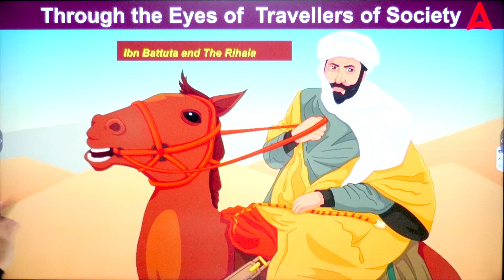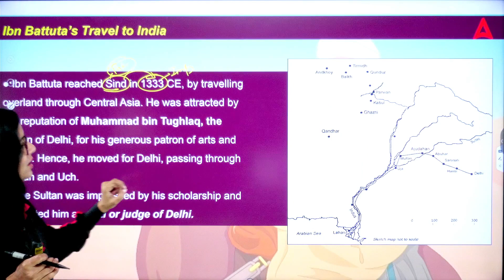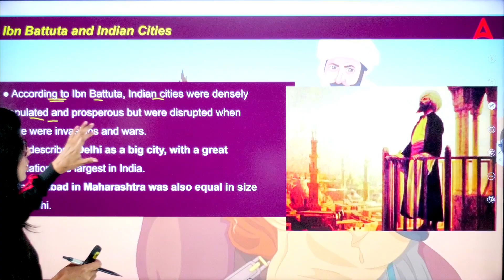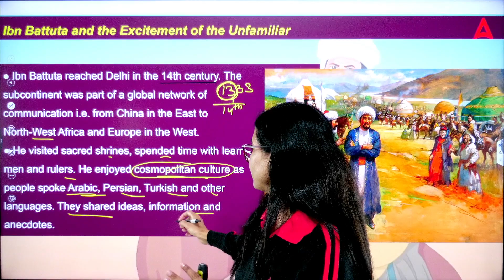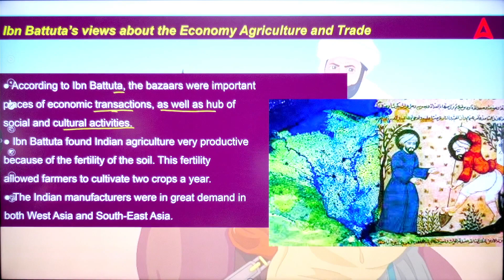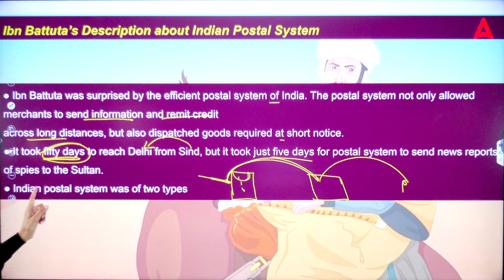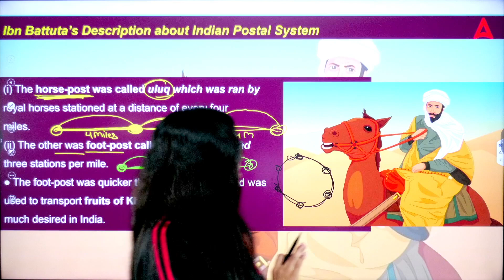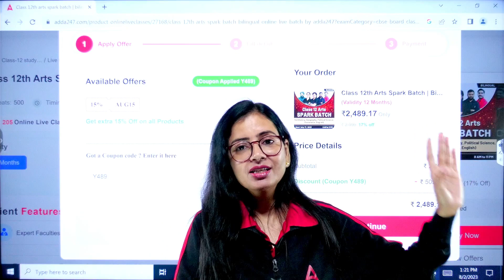Ibn Battuta’s Rihla | Through The Eyes Of Travellers | Class 12 History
This video covers :
ibn battuta’s rihla,
ibn battuta,
ibn battuta travels,
ibn battuta history,
ibn battuta history in hindi,
ibn battuta ki kahani,
through the eyes of travellers,
ibn battuta kaun tha,
ibn battutah,
ibn battuta in india,
through the eyes of travellers class 12,
class 12 history,
through the eyes of travellers class 12 history,
through the eyes of travellers class 12 detailed explanation,
class 12 history through the eyes of travellers,